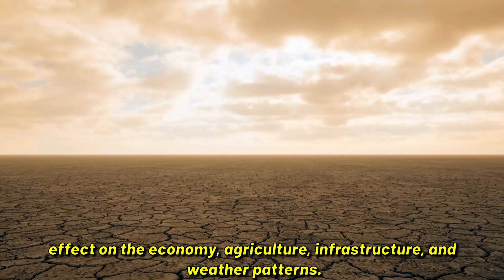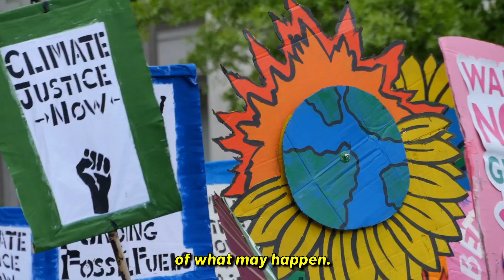What would our bodies look like on other planets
The Universe's boundless space is home to countless opportunities and mysteries.
And now for a fascinating query. What would we humans look like if we lived somewhere else? Imagine living in a society where the physics, environment, and circumstances are very different from what we are accustomed to. How may we adapt and change to live in these unfamiliar places? Let's look at it.